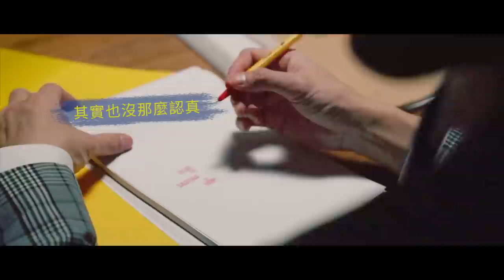Cosmos People 宇宙人 [ 明天留給我 Tomorrow ] 幕後花絮 Behind The Scenes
宇宙人《明天留給我》演唱會 @Zepp New Taipei
2021/01/02(六) 19:00 fly away! 宇宙玉生日派對場
2021/01/03(日) 19:00 fly to you! 宇宙人給我派對場

想要假期 但是依舊遙遙無期
想要打卡 卻不是打在打卡鐘

還有五天老子就放假了
那就躲進行李，陪我一起浪費生命

請你 明天留給我！

跨越苦悶換日線，宇宙人復古新潮再飛一波！
Fly away. Fly to you.

宇宙人 第一次登陸台北小巨蛋
《你的宇宙 YOUNIVERSE YOUSB》萬人現場全紀錄
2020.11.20 開始預購 / 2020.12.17 限量編號發行

〖INFO〗
記憶回溯載體：USB 3.0 (32GB)
記憶回溯時間：約187分鐘
記憶回溯加贈套件：數位航行寫真誌＋幕後紀實影片(約6分鐘)+2020宇宙貼紀念套組+你的宇宙人PHOTO CARD(一套四張)

〖Music〗
詞 Lyrics｜林忠諭 Cosmos J、張伍 Chang Wu
曲 Composer｜林忠諭 Cosmos J
製作人 Producer｜陳建良 Eric Chen、宇宙人 Cosmos People
配唱製作人 Vocal Producer｜林忠諭 Cosmos J
編曲 Arranger｜宇宙人 Cosmos People、唐承運 Cheng Yun Tang
打擊樂器 Percussions｜嘉富 Chia Fu
鋼鼓 Steel Drums｜嘉富 Chia Fu
和聲編寫 Backing Vocal Arrangement｜林忠諭 Cosmos J
和聲 Backing Vocal｜林忠諭 Cosmos J
和聲錄製 Backing Vocal Recording｜林忠諭 Cosmos J
錄音師 Recording Engineer｜黃君富 Frank Huang、柯弗奇 Evan Ko、宇宙人 Cosmos People
錄音室 Recording Studio｜相信音樂錄音室 B’in Music Studio、Wonder Studio Wonder Studio
混音工程師 Mixing Engineer｜北城浩志 Kitashiro Hiroshi @ HAKASE studio
母帶後期處理 Mastering Engineer｜北城浩志 Kitashiro Hiroshi @ HAKASE studio
特別感謝 Special Thanks｜宋秉勤 Sunkis

〖Film Crew〗
影像製作公司 Video Production Company｜沙⻄米 RawnFresh
導演 Director｜一盞 EthanYIJAN
副導演 Assistant Director｜林鈺瑄 EML
導演助理 Assistant to Director｜范振寗 J.FAN
專案 Project Manager｜馬瑞廷 Martin Ma
製片 Producer｜許雅淳 Sheyalips
執行製片 Line Producer｜蔡孟潔 Jessie Tsai、小婉 Winn Du
製片助理 Production Assistant｜蔡長庭 Tsai Chang Ting、游士弘 You Shih Hong、小寶 Bow Chang、蔡羽容 Tsai Yu Rung
美術 Art Designer｜許雅淳 Sheyalips
執行美術 Set Decorator｜蔡孟潔 Jessie Tsai、小婉 Winn Du
美術助理 Art Assistant｜沁沁 Chin Fu
攝影師 DoP｜莊竣瑋 Kevin Chuang
跟焦師 Focus Puller｜余書豪 Fishbook
攝影助理 Assistant Camera｜林哲佑 LIN ZHE YOU、戴育祺 DAI YU QI
平面側拍師 Still Photographer｜周浩詠 Chou Hao Yung
燈光師 Gaffer｜曾鈺展 Zeng Yu Chan
燈光助理 Best Boy｜林余璠 YuFayme、朱家葆 BryanChu、曾皓 Andrew Tseng、吳睿宇 Wu Jui Yu
剪接 Editor｜一盞 EthanYIJAN
調光 Colorist｜一盞 EthanYIJAN
特效 VFX｜林鈺瑄 EML
設計 Graphic Design｜林鈺瑄 EML、范振寗 J.FAN、小婉 Winn Du
宇宙人 化妝 CosmosPeople’s Make up｜杜佳蓉 @小畫佳工作室 Cynthia Du
宇宙人 髮型 CosmosPeople’s Hair｜ | 蔡百謹 Jun Tsai
宇宙人 造型 CosmosPeople’s Artist Styling｜林欣潔 Tiffany Lin
服裝協力 Necessity Sense｜Boss
辣秘書 髮型 Secretary’s Hair｜魚花 Yu Hua Liu
演員 妝髮 Actor Make up & Hair｜魚花 Yu Hua Liu、詹于慧 Erica
演員 妝髮助理 Actor Make up & Hair Assistant｜廖健勛 Liao Chien Hsun
同事 造型 Actor Styling (Colleagues)｜狗狗 Dogee
女模&地勤員&貨運員&警衛 造型 Actor Styling｜楊佩樺 Elly Yang
女模&地勤員&貨運員&警衛 造型助理 Actor Styling Assistant｜王彥淳 Rex Wang
服裝管理 Wardrobe｜陶永翔 Rex Tao

〖Starring〗
被開除的員工 The Employee that got fired｜小玉 Cosmos J
冷血大老闆 The Stone Cold Boss｜方Q Cosmos Q
優秀職員 The Awesome Co-worker｜阿奎 Cosmos K

演員 Actor
小玉的夢想情人 The Dream Lover｜Ana
辣秘書 The Secretary｜傅昱 CORAL
同事 Colleagues｜蕭忠文 Sterling Hsiao、李維 Josh、吳真 Ruby、李淑芳 Rose Water、黃允劭 Huang YunShao
警衛 Security Guard｜吳秉華 Wu Bing Hua
緝毒犬 Detection Dog｜Chef

行李箱贊助 Suitcase Sponsor ｜Georg Jensen Travel 喬治傑生旅行精品
官方網站 請搜尋🔍  Georg Jensen Travel
官方 FACEBOOK 請搜尋🔍  Journey X
官方 INSTAGRAM 請搜尋🔍  journey_of_infinity

特別感謝 Special Thanks｜歐華酒店 The Riviera Hotel、久號|永壽文教基金會 ninenine、Vivienne、黃崑 祐 Jason Huang、傅家元、池宗翰 Tony Chih

額溫槍大軍｜盛子柔 Zoe Sheng、阿棟 Lobby Tsai、度品彙 Yabe、A White Room Studio、烏龜 烏龜 古着 商行 turtleturtlevintage、黃詩婷、許元哲、黃是豪、陳正洋 YangYang、鏡頭銀行